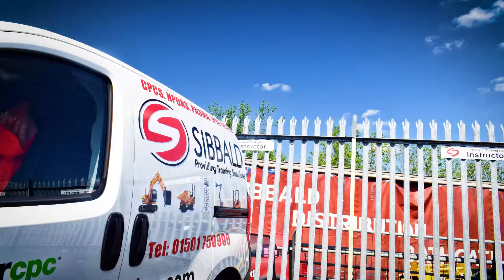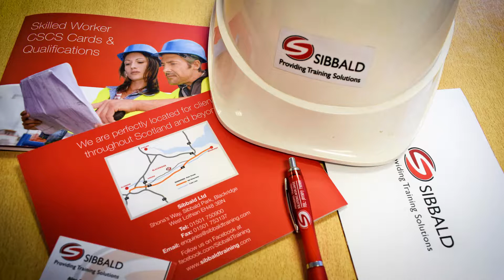Sibbald Limited - VIBES 2017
VIBES Awards 2017: Winner Transport Award

Video created by Mallard Productions